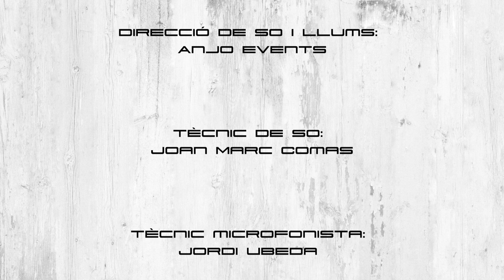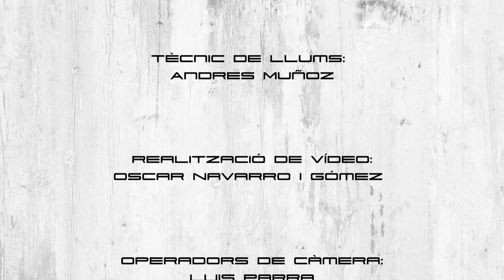Sent Sant Feliu 2021: Ignorants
A mig camí entre Girona i el Baix Llobregat trobem aquesta banda formada per membres de l'escena punk/rock santfeliuenca. Amb un directe ràpid i contundent i amb unes lletres plenes de ràbia, presenten el seu primer EP autoeditat, La Tardor Calenta.

Ignorants està format per Oski (veu), Eva (guitarra i veu), Jota (bateria), Sergio (baix i cors) i Javi (guitarra i cors).